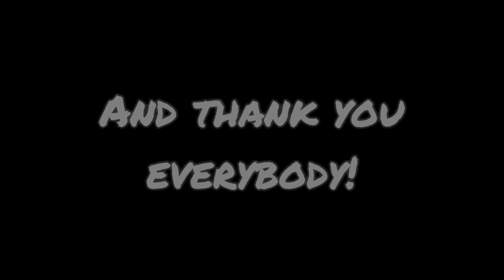GMOD | Sonic Vs World Of Light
At last my project for SSB Ultimate is here!

Warning: Contains stupid and bad language

So much love and passion was put in the making of SSB Ultimate so I want to show my love for it in my own special way.
Sonic and Pikachu were at peace until Light comes and kidnaps Sonic's yellow moouse! His journey is sure a mad one as he meets characters who are already under Light's command!

I like to thank Sr Pelo and Idubbbz for sharing their green screens.

Voices: ShadowFang